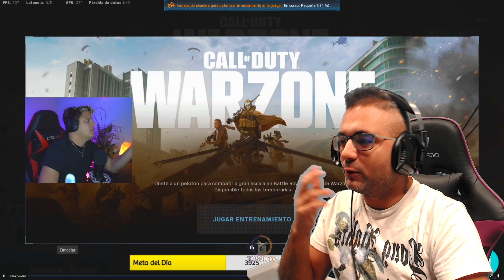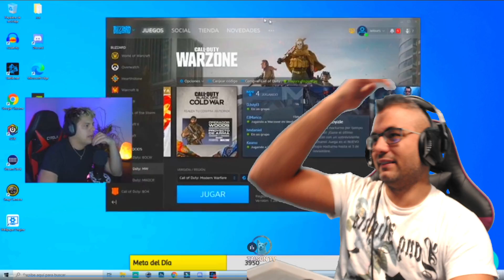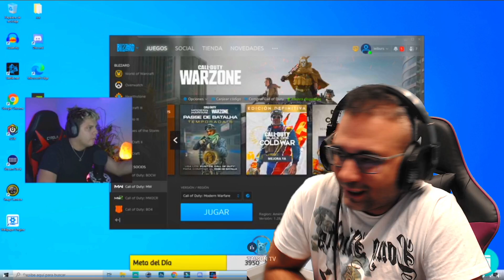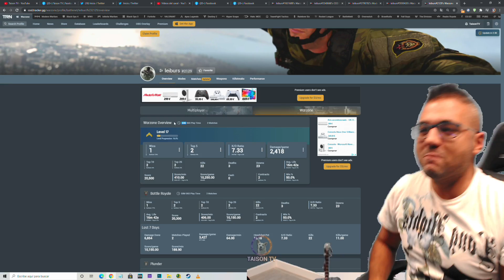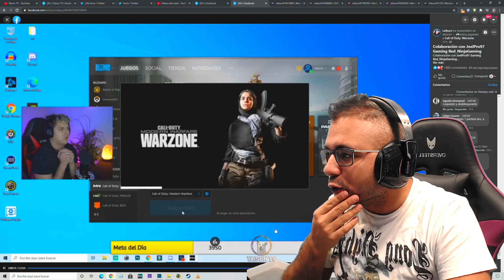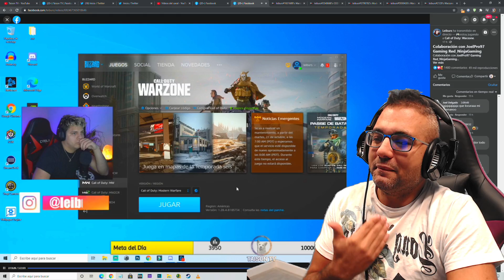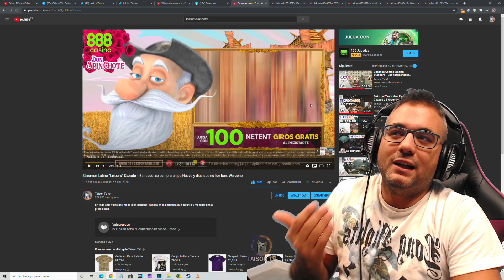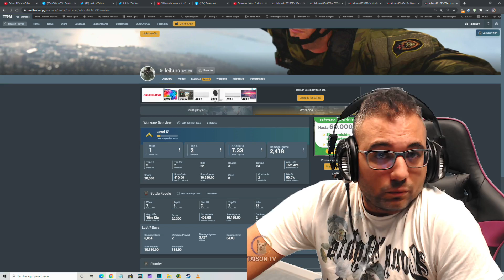Leiburs Baneado en Directo, se crea Otra cuenta y Sigue estafando a la gente. Warzone